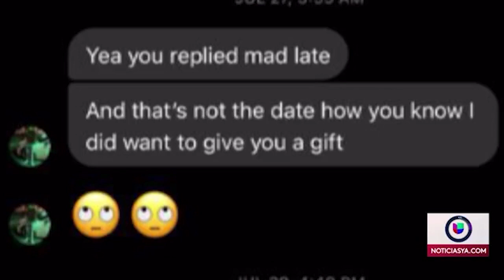¿Quién era Armando Caballero? Persona de interés en la desaparición de Miya Marcano en Orlando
El hombre que aparentemente se suicidó y fue hallado este lunes, se llevó consigo toda la información que pudiera tener sobre esta joven estudiante, a quien pretendía amorosamente y quien no aparece desde el viernes 24 de septiembre.

Además te invitamos a sintonizar a de lunes a viernes nuestra edición matutina de DespiertaOrlando desde las 6 a.m., EdiciónDigitalOrlando a las 12:30 p.m. y nuestras emisiones de NoticiasUnivisionOrlando a las 6 p.m. y 11 p.m. UnivisionOrlando​ FloridaCentral​